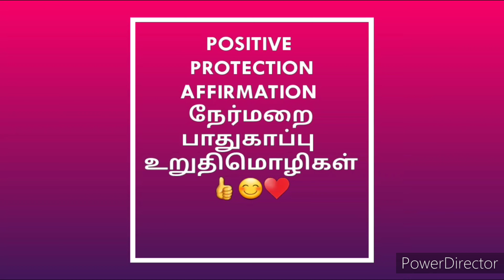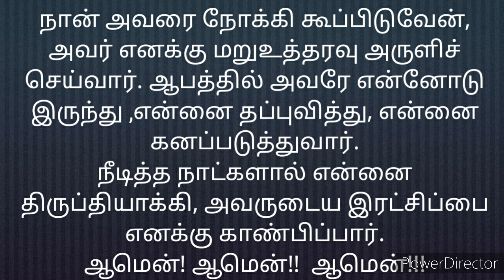Psalm 91 |Prayer for Protection|சங்கீதம்91|audio bible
இந்த வீடியோ உள்ளே சங்கீதம் 91 வாய்மொழியாக சொல்லபட்டு உள்ளது

உன்னதமானவரின் மறைவிலிருக்கிறவன் சர்வவல்லவர் உடைய நிழலில் தங்குவான் நான் கர்த்தரை நோக்கி நீர் என் அடைக்கலம் என் கோட்டை என் தேவன் நான் நம்பி இருக்கிறவர் என்று சொல்லுவேன்

அவர் என்னை வேடனுடைய கண்ணிக்கும் பாழாக்கும் கொள்ளை நோய்க்கும் தப்புவிப்பார்